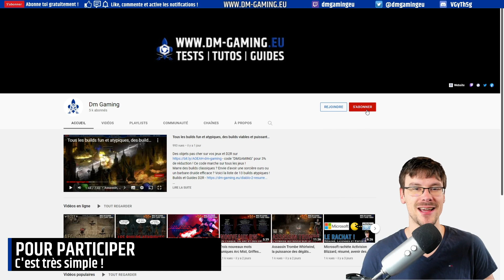Gagnez vos Clés Steam Conan Chop Chop ! 3 Clés CD offert par Dm Gaming et les développeurs !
Cette fois c'est trois clés Steam Conan Chop Chop à gagner grâce à Dm Gaming et Mighty Kingdom, ne loupez pas cette pépite hack & slash !

Bonne chance à toutes et à tous ! J'espère que vous serez emballé par ce jeu concours et que vous découvrirez encore un peu plus la pépite hack & slash et rogue-lite Conan Chop Chop !

3 Clés CD Steam de Conan Chop Chop à gagner: (00:00)
Comment participer: (00:32)
Bonne chance et à bientôt!: (00:52​​​​​​)